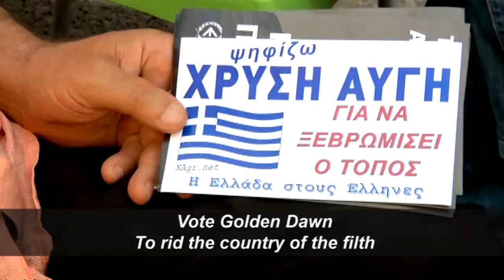Racist, anti-semitic, violent: the true face of Golden Dawn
This report was first published in March 2013.

Greece's neo-Nazi Golden Dawn is increasingly influential among members of the country's political mainstream. Student Konstantinos Georgousis filmed party members on the streets of Athens. Warning: this report contains highly offensive and racist language.